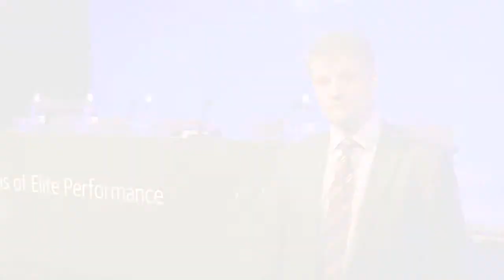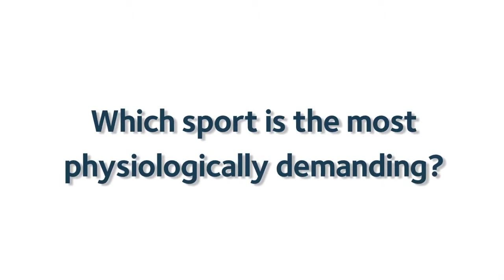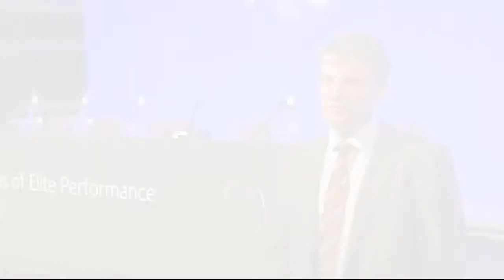The Biomedical Basis of Elite Performance: Steve Harridge interview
Steve Harridge, from King's College, London, explains how his experience as a junior international hurdler has inspired his research into muscle physiology. His work on muscle loss and how the muscle stem cells, known as 'satelite cells' operate, seeks to explain how our muscles age and how they respond to exercise in later life.